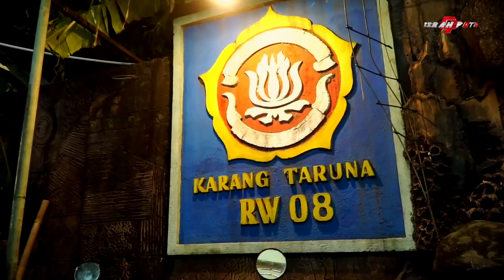Elo Elo Gandrung - Kangening Ati - CAMPURSARI SENJA